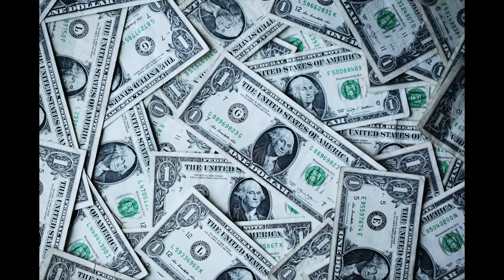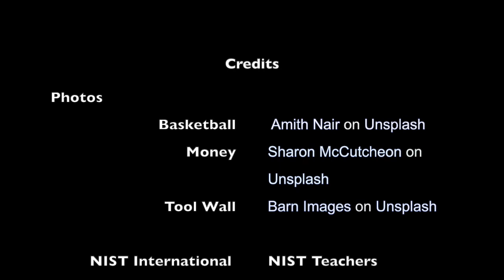Cheryl Terry - Learning2 Asia 2020 - The Power of Peer Coaching